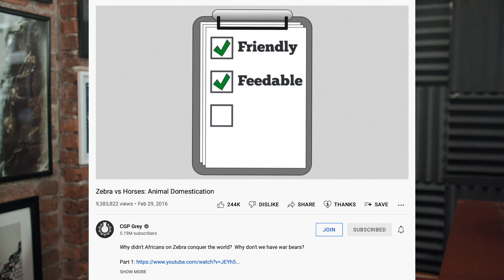New Trick to Breaking Bad Habits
Every year I set a New Year's Resolution and every year it fails. This year, I'm trying something new.